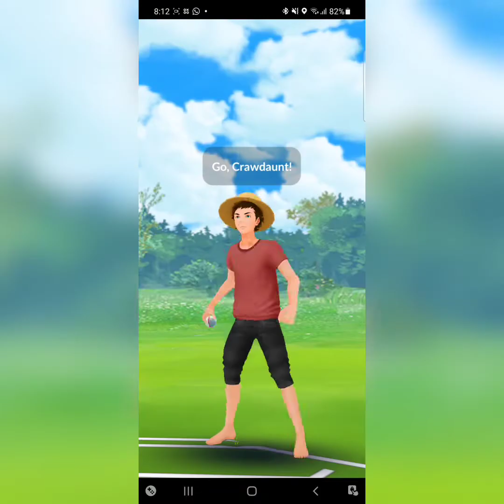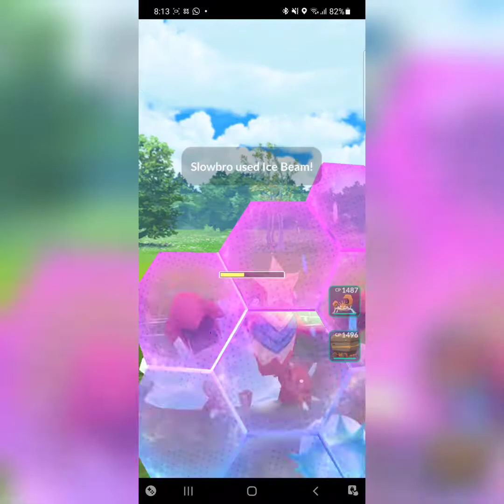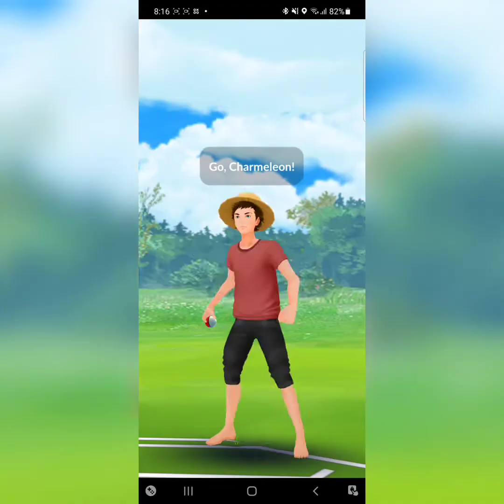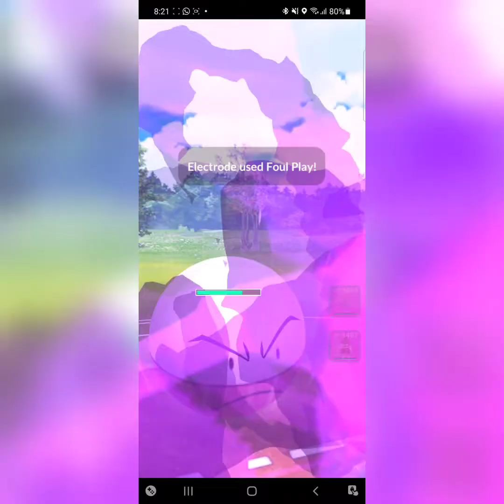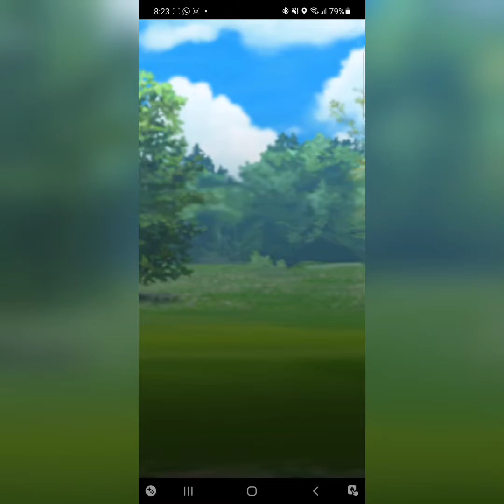Love Cup Practice battles with C3AS3R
Link to C3AS3R's channel